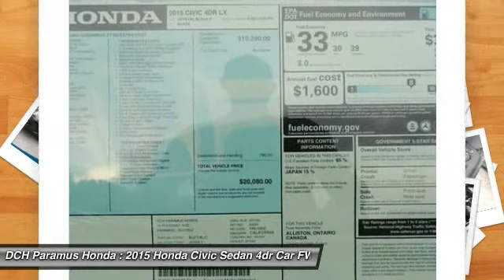2015 HONDA CIVIC SEDAN Paramus, NJ PH50495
2015 HONDA CIVIC SEDAN Paramus, NJ
Stock# PH50495